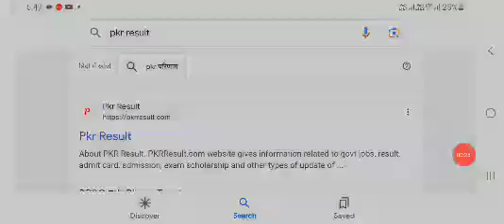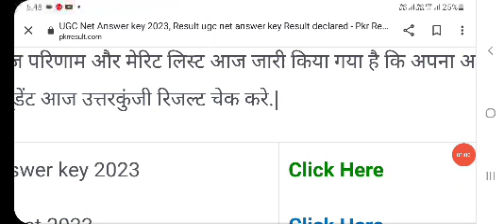UGC NET Answer Key 2023 Kaise Dekhe ? How to Check UGC NET Answer Key 2023 December ? Download Link